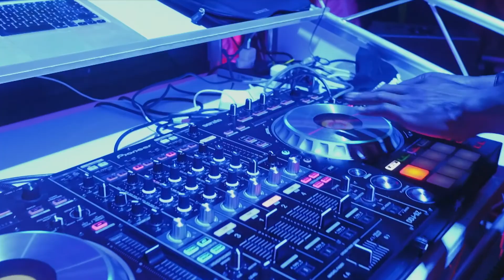Aurora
The Brewery Venue London: Christmas 2016 Installation